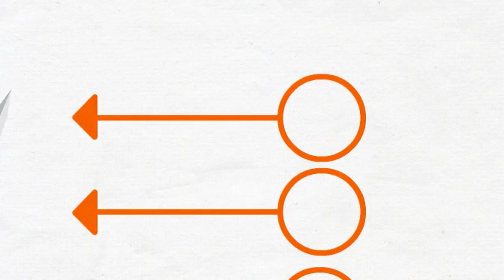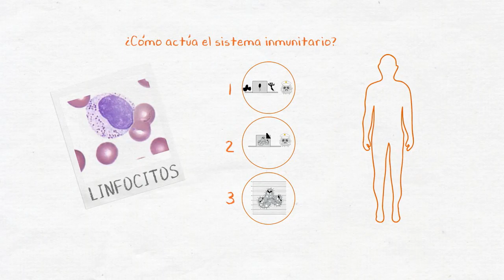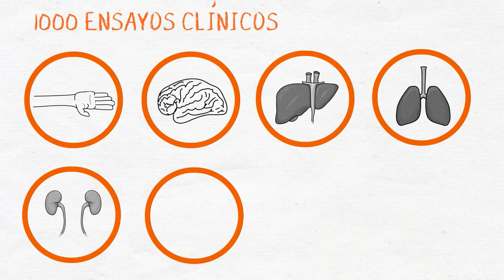Inmunologia: innovación contra el cáncer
La inmunoterapia es una revolución en la lucha contra el cáncer y enfermedades infecciosas.
29 de abril: Día Internacional de la Inmunología